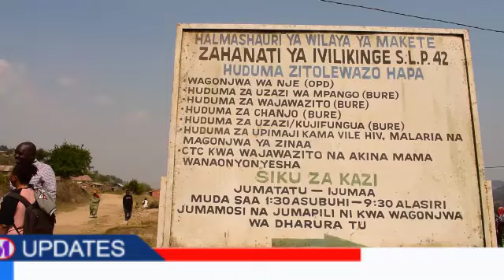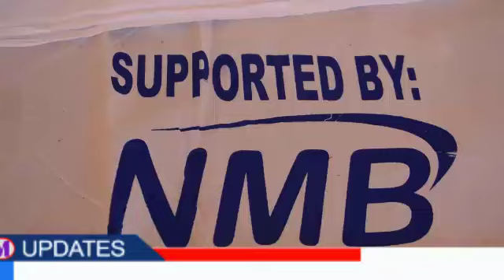NMB YATOA MSAADA WA VIFAA TIBA ZAHANATI YA IVILIKINGE MAKETE NJOMBE VYENYE THAMANI YA MIL 9 ,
Wananchi Waishukuru NMB wanasema wajawazito tabu imekwisha